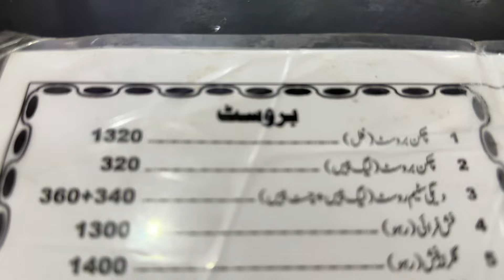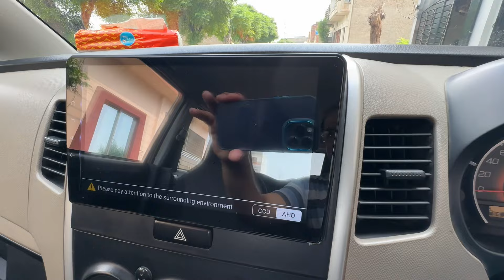یااللہ ہمارے حال پر رحم فرما 😭 | Hum Apni Gari Sale Kar Rehy | Samiullah Family Vlogs